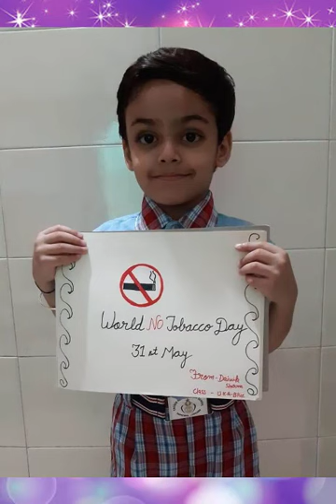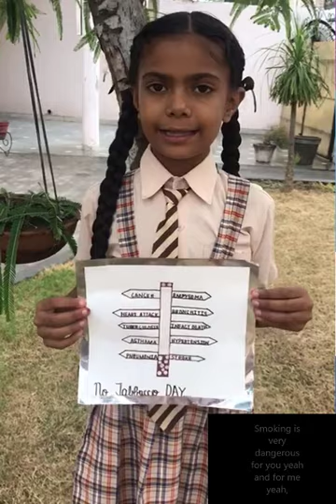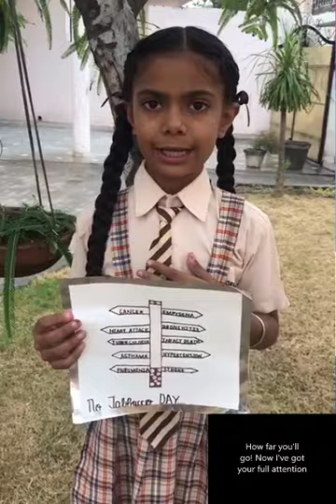MAY 31 WORLD NO TOBACCO DAY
The students of Sacred Heart Convent Sr.Sec.School, Sahnewal  sharing their views about smoking and its ill effects on our health on World No Tobacco Day.Quit smoking and consuming products that contain Nicotine 🚭🚭